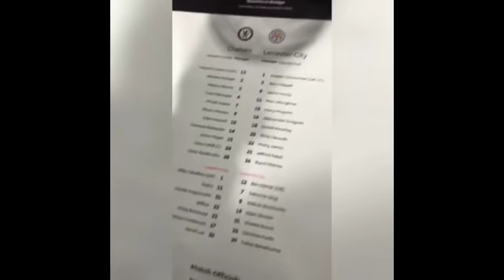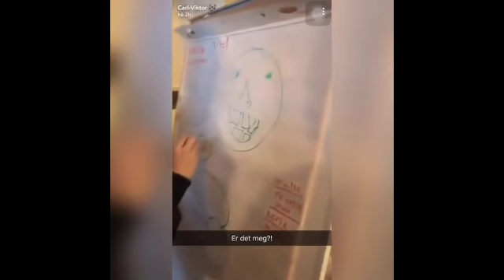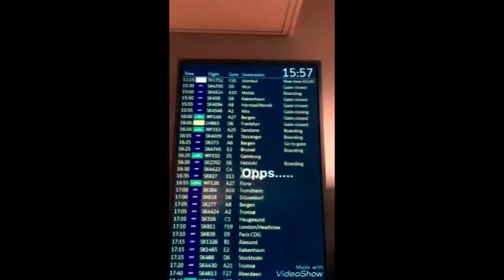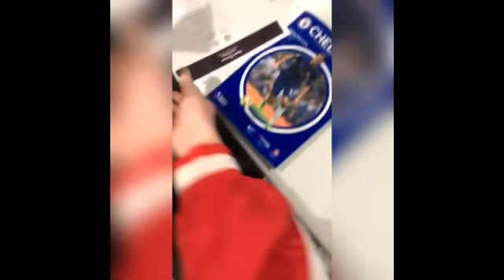Marcus & Martinus - Funny Moments (Best 2018★)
Best and cute moments( instagram / snapchat).